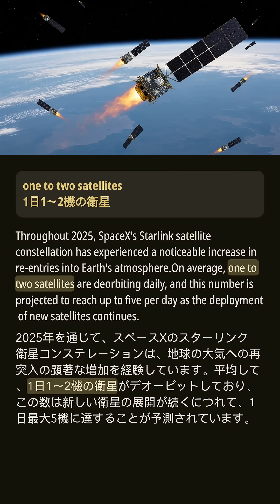2025年にスターリンク衛星の再突入が急増：環境問題が浮上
2025年を通じて、SpaceXのスターリンク衛星コンステレーションは、地球の大気への再突入が日々大幅に増加しており、最大で毎日5つの衛星が再突入するとの予測があります。再突入時に完全に燃え尽きるように設計されていますが、専門家はアルミニウム酸化物のような汚染物質による環境への影響を懸念しています。天体物理学者のジョナサン・マクダウェルは、衛星の数が増えることで軌道の安全性に潜在的な課題が生じる可能性があると警告しています。再突入の目撃情報が増える中、宇宙交通管理や環境の持続可能性に関する議論がますます緊急性を帯びています。安全で責任ある衛星の展開を確保するための研究が進行中です。

フェアユースに関する免責事項
本コンテンツには、コメント、批評、教育、ニュース報道、または研究などの目的で使用されている素材が含まれている場合があります。

**「Eng Nest!」** へようこそ！
自然な英語表現を学び、日常会話スキルを向上させるための最適な選択です！

### 特徴：

1. 日常会話や自然な英語表現を学び、より流暢で自然な話し方を身につけましょう。
2. リスニング力を向上させ、リアルな場面での英語をスムーズに理解できるようになります。
3. トレンドを取り入れたコンテンツを定期的に更新し、常に新しい情報を提供します。
4. 幅広いトピックをカバーし、語彙力とコミュニケーション能力を豊かにします。
5. 正確な字幕が用意されているので、細部までしっかり理解できます。
6. 字幕とビデオデザインは細部まで丁寧に作られており、より良い視聴・学習体験を提供します。

英語の基礎を強化したい方も、流暢な会話を目指す方も、**「Eng Nest!」** はあなたの学習パートナーです！